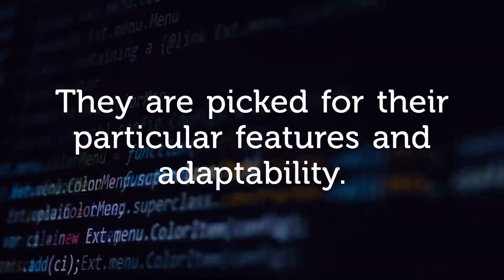Top Frontend Frameworks for 2021: The Battle Lines are Drawn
Liked the video and would love to know more about the bestfrontendframeworks?

Having a good and appealing frontend is very important. An ever-increasing number of various frameworks show up, and here we would examine topfrontendframeworks in 2021.

The best front-end frameworks rearrange and advance the development cycle simultaneously. Currently, the top webdevelopment frontendframwewords are

1. React
2. Angular
3. Vue

Tempted to get your web app developed using any of the 3? Contact our Javascript development company @